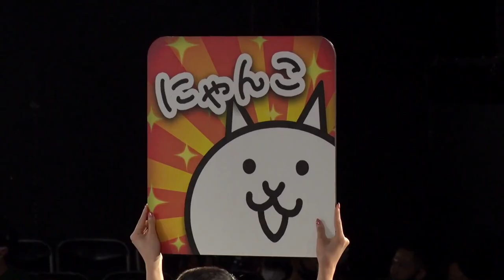美濃部達宏 vs 清水秀仁／Tatsuhiro Minobe vs Hidehito Shimizu｜2022.5.14 RISE_VOA 【OFFICIAL】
【2022年5月14日 RISE VOA】
▼第4試合　-67.5kg　1分30秒2R
美濃部達宏（ボスジム・46歳・177cm・放送作家）
清水秀仁（TARGET SHIBUYA・48歳・168cm・ビューティー関連会社経営）